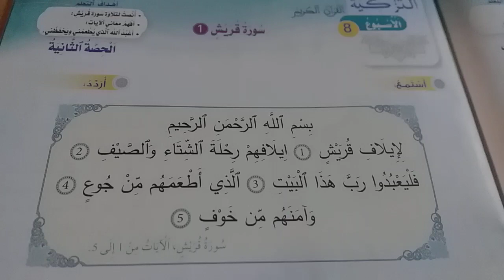تعليم حفظ القرآن الكريم للأطفال سورة قريش